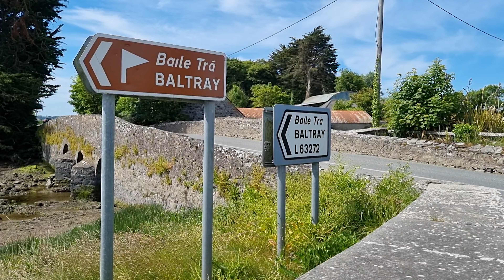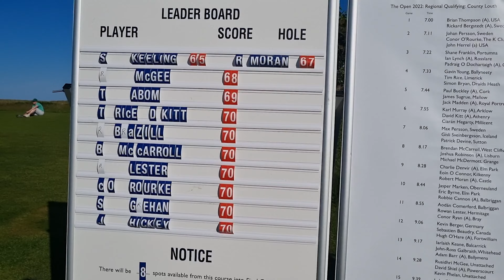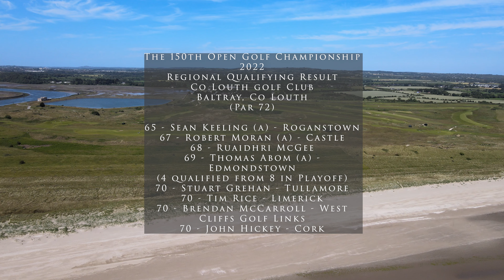The 150th Open Golf, Regional Qualifying Highlights, Co Louth Golf Club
The preparations are well under way in St Andrews for the 150th Open Championship at the home of golf, but there are still a few spots to fill through the qualifying system.
First up the regional qualifying & I went to the wonderful Co Louth Golf Club in Baltray, Co Louth for the Irish leg of the qualifying.
Some of the finest amateur & up & coming professional golfers were on show. The big draw was Paul Dunne, 2 time winner on the European Tour & famously lead The Open going into the last round as an amateur when it was held in St Andrews previously.
Sadly, 2 late bogeys sent him from a guaranteed spot to outside the cut & a birdie putt at the last to get into the playoff missed by inches to the right.
The star of the day was 15 year old Sean Keeling. He bogeyed the first hole but 8 birdies & 9 pars in the next 17 holes in a tricky offshore breeze & firming greens gave him a -7, 65, that gave him a ticket across the pond for the final qualifier.

Qualifiers were:
65 - Sean Keeling (a) - Roganstown
67 - Robert Moran (a) - Castle
68 - Ruairi McGee
69 - Thomas Abomb (a) - Edmondstown
(Playoff for 8 players on 70 - 4 qualified - one didn't enter playoff)
70 - Stuart Grehan - Tullamore
70 - Brendan McCarroll - West Cliffs Golf Links
70 - Tim Rice - Limerick
70 - John Hickey - Cork

They will all play in 4 different courses across the Irish Sea next week. Fairmont St Andrews, Holinwell, Prince's & St Annes Old Links will host the Final Qualifying with 4 qualifiers from each venue getting through to the great event next month.

Best of luck to all the qualifiers from Baltray & their compatriots meeting them in the final qualifying round. Let's hope we will be seeing them in St Andrews in late July.